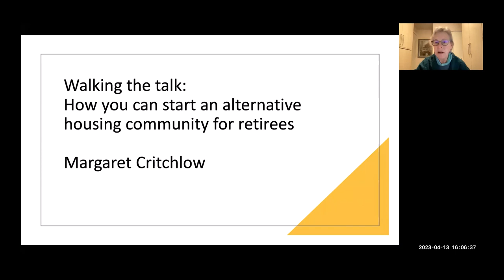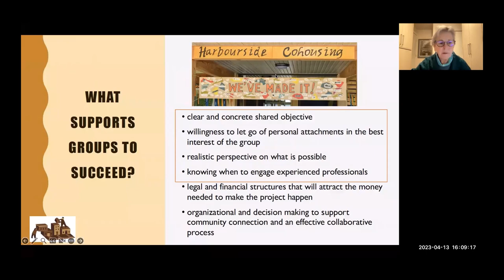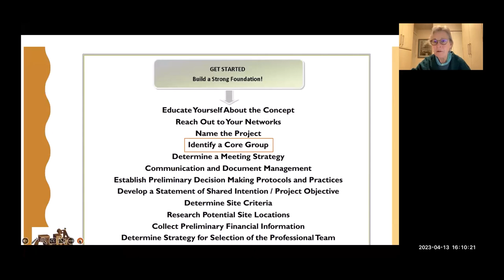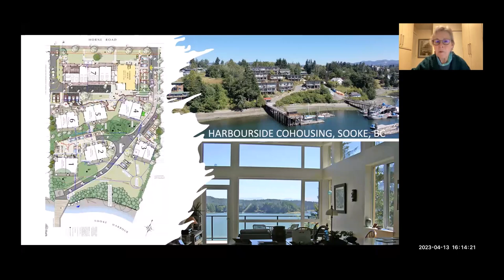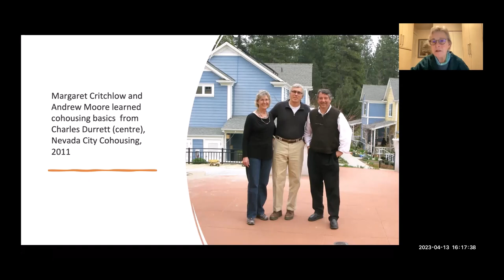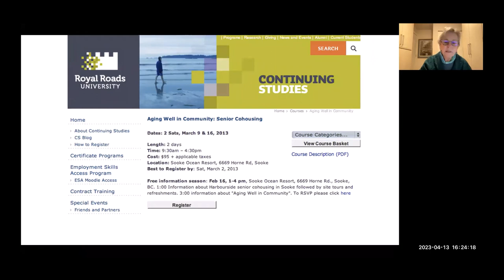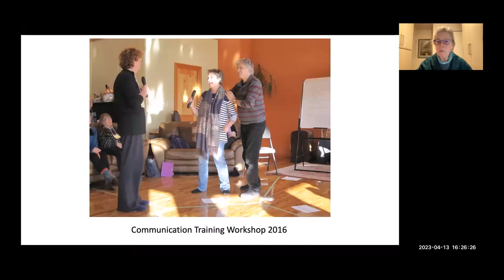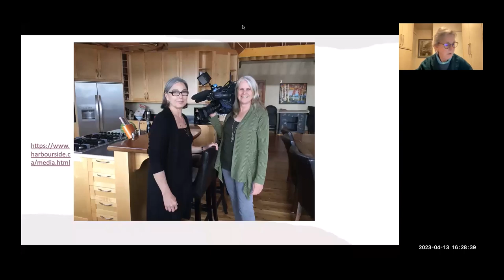Co-housing with Margaret Critchlow, Harbourside Cohousing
CO-HOUSING WOMEN'S GROUP | APRIL 13, 2023

Baba Yaga House and other models for living for women retirees
Guest speaker:  Margaret Critchlow (formerly Rodman), PhD.

Dr. Critchlow taught anthropology of space and place at York University in Toronto, Canada for 25 years before retiring to Vancouver Island and co-founding the first senior cohousing community in western Canada, Harbourside Cohousing, where she has lived with her husband since it opened in Jan 2016.